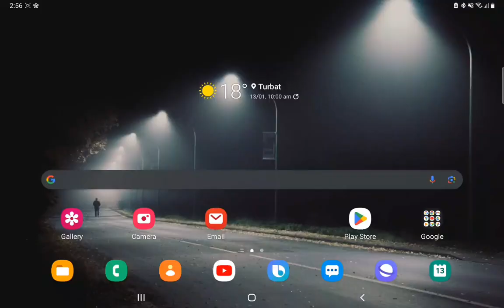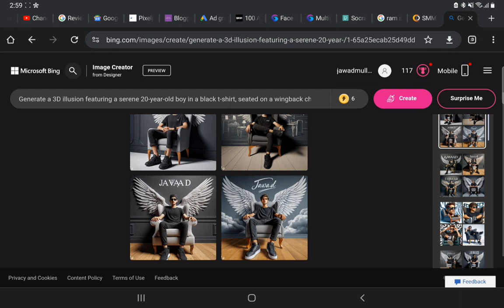how to create 3d ai boy images | viral photo editing | bing image creator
learn to create 3d boy images with  Bing image creator.

prompt

Generate a 3D illusion featuring a serene 20-year-old boy in a black t-shirt, seated on a wingback chair. Add details such as sneakers, a black cap, and sunglasses, with the boy looking ahead peacefully. In the background, showcase the name 'Jawad' in large white fonts on a dark grey wall. Create an angelic ambiance by incorporating wings behind the boy, giving the impression of an angel. Ensure a seamless and shadow-free composition for a visually captivating and harmonious result.